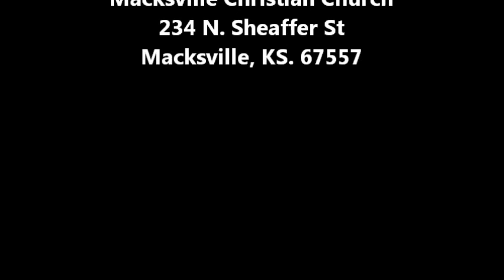MCC 2012 08-19 Richard Craven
Macsville Christian Church, Macksville, KS., Guest Speaker Richard Craven